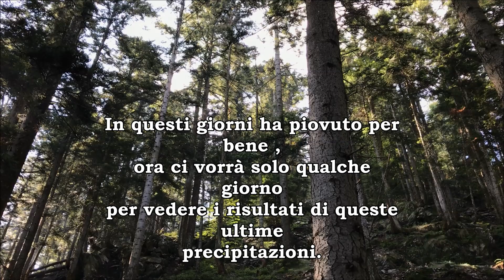FUNGHI PORCINI 1000 METRI DI DISLIVELLO DAI CASTAGNI AGLI ABETI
Poca pioggia è scesa e faccio una prova , partire dai 750 m su castagno fino alle pinete oltre i 1.700 m , alla fine qualche bel porcino esce, durante il tragitto l'incontro con un bel serpentello di oltre 1 metro. per le grandi quantità ci vuole ancora acqua e ancora un pò di tempo.